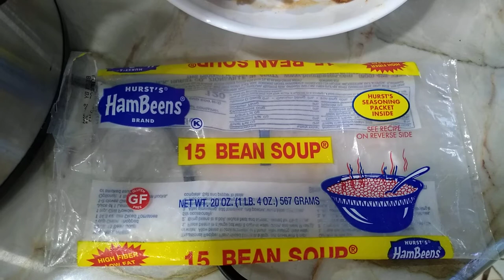How to Make your Leftovers Ham Bone and Beans Soup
Easy Leftover Cooking in the Crockpot